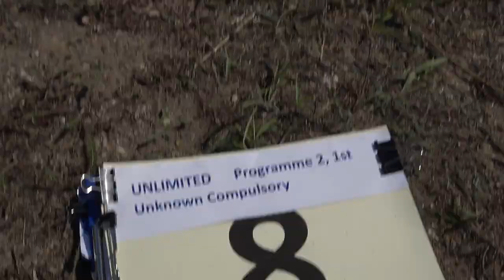8 Mirosław WRZESNIEWSKI P2 1st Unknown